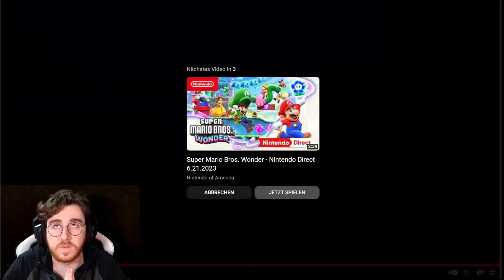MARIO KART 8 WAVE 5 TRAILER REACTION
Reacting to the new MARIO KART 8 WAVE 5 TRAILER

New Characters, New Maps. We are ready.